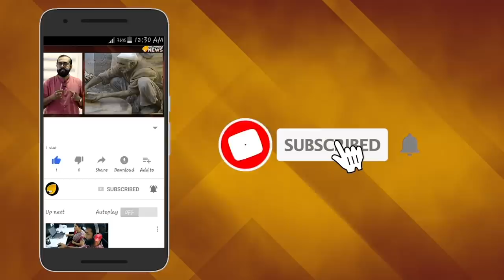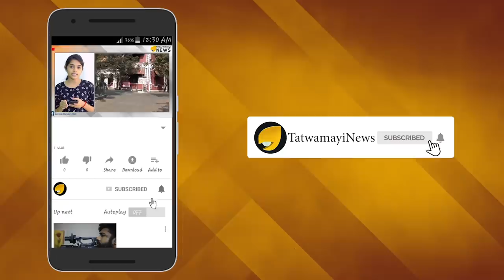വീണ്ടും പ്രകോപനവുമായി ഒവൈസി ! പരമോന്നത നീതിപീഠത്തെ വരെ അവഹേളിക്കുന്ന ധാർഷ്ട്യം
വീണ്ടും പ്രകോപനവുമായി അസദുദ്ധീൻ  ഒവൈസി
പരമോന്നത നീതിപീഠത്തെ വരെ അവഹേളിക്കുന്ന ധാര്‍ഷ്ട്യമാണ് ഒവൈസിയുടേത്